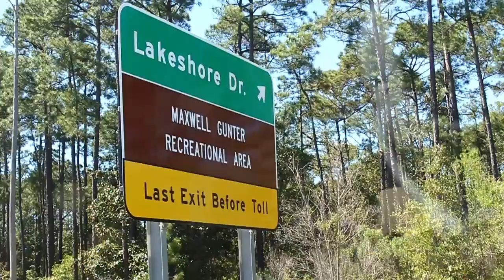'17 Takes Destin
Spent my senior year spring break with some of my favorite people on this planet. Ever since they came, I've been living ultralife.
Song: Ultralife - Oh Wonder